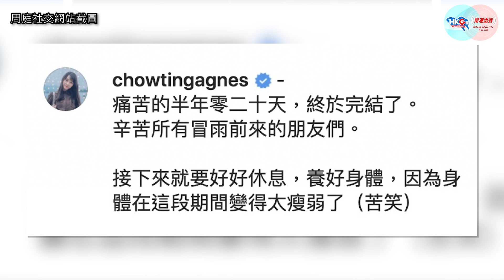【幫港出聲與HKG報聯合製作‧今日焦點】駱惠寧發言 周庭出獄 黑暴生事 從6.12析香港治亂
6月12日剛過去的周末，是黑暴兩周年之日，事前已有人號召上街，零星黑暴生事下，幸得警方嚴防戒備，總算是有驚無險。無獨有偶，當日尚有中聯辦主任駱惠寧發言，以及前香港眾志成員周庭出獄兩件事發生，結合三者觀看分析，香港治亂如何？黃黑陣營又將有何下場？

幫港出聲與HKG報聯合製作節目《今日焦點》，主持周天慧同大家細看這三件事有何啟示！